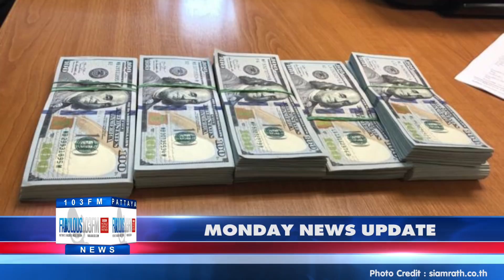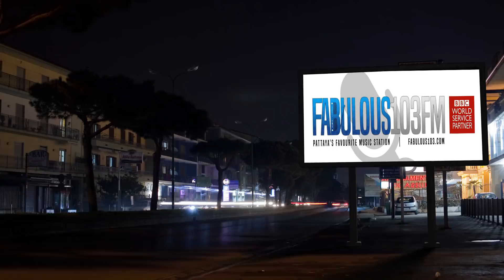[NEWS] 27th May 2019 Fabulous TV Pattaya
MONDAY'S HEADLINE NEWS FROM THAILAND

- Thailand's privy council president Prem Tinsulanonda dies at age 98

- Government to charge 100 baht tourist tax to cover basic insurance and repatriation

- Facial recognition leads to arrest of Malaysian Fake passport holder

All this and more of the latest local & national news updates from Thailand & Pattaya, brought to you daily by Fabulous 103fm &